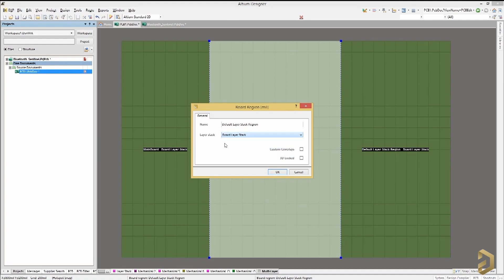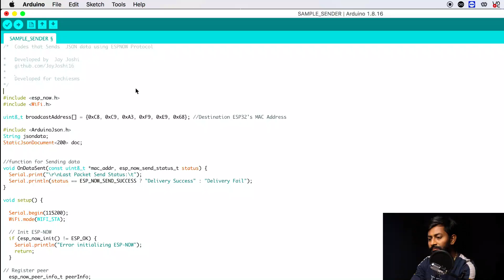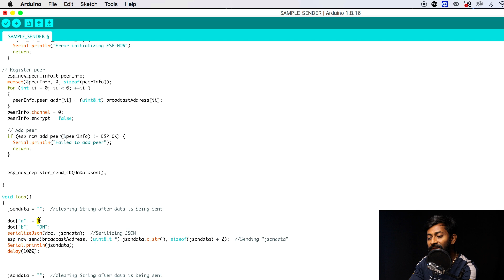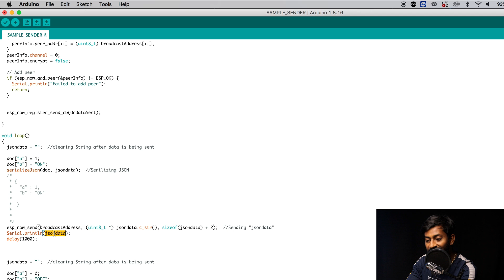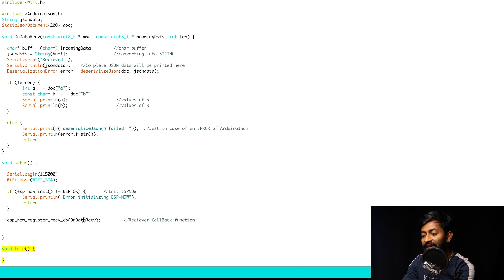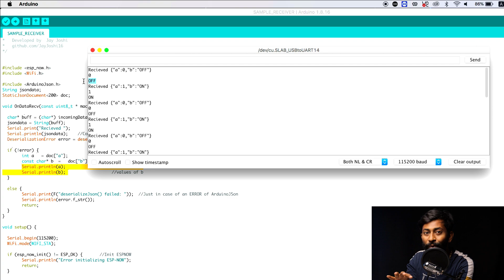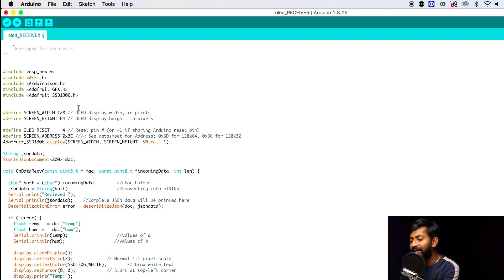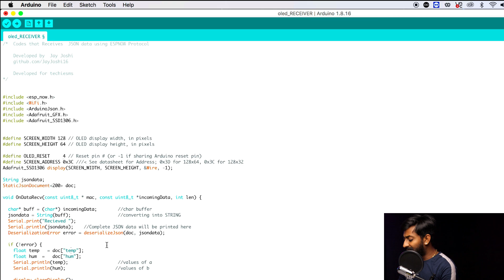Why you Really need to learn ESPNOW JSON Communication. Watch to know more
This video will guide you with how to transfer data between ESP32 boards via ESPNOW Communication using JSON Format. This thing is really very important you want to make the next big project.

👨🏻‍💻 Important Links 👨🏻‍💻

Now you can get free PCB with every order of techiesms T-shirt or techiesms pocket notebook.

Forgot to add links😅

Buy the components for your projects and support techiesms💡🔌

ESP32 Dev board
ESP32 Module
Raspberry Pi 4b
Raspberry Pi pico
Arduino MEGA
TTGO TCALL module

⏱ Time Stamps ⏱

Microphone - Samson Meteor
Editing - Final Cut Pro X on MacBook Pro